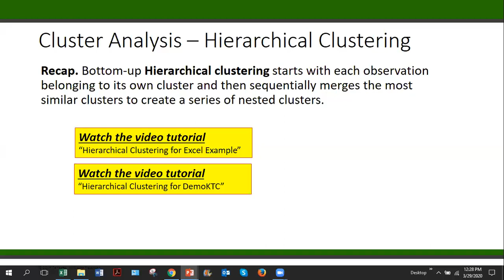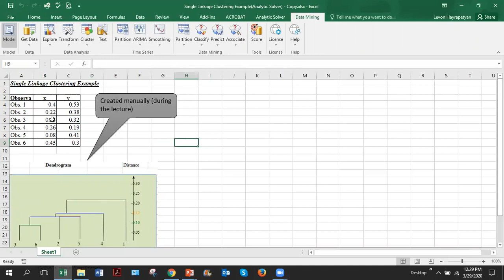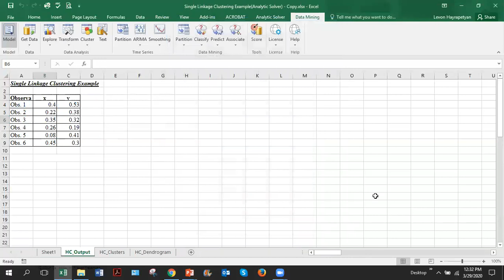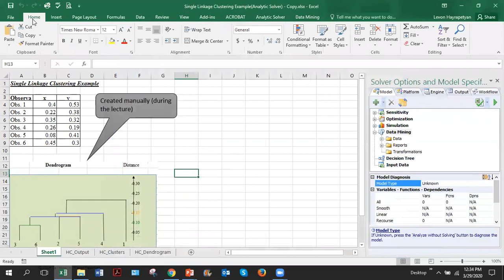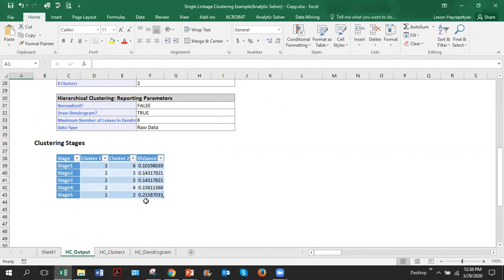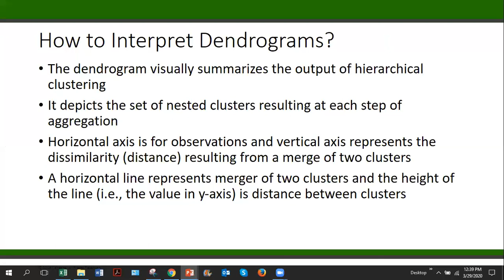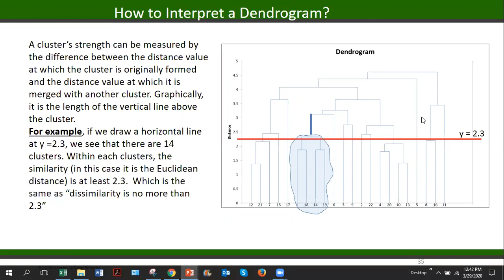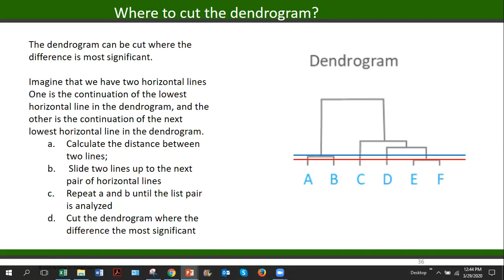BUSA 6315: Hierarchical Clustering for Excel Example